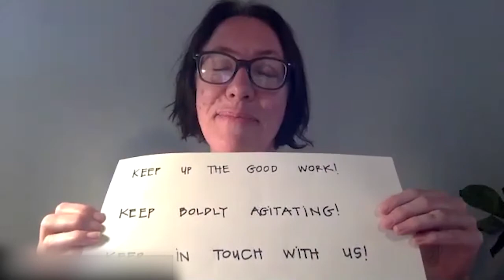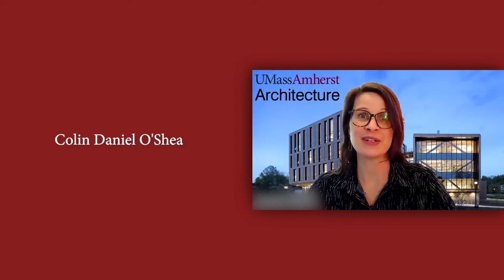Celebrating UMass Amherst Architecture Seniors | Class of 2021